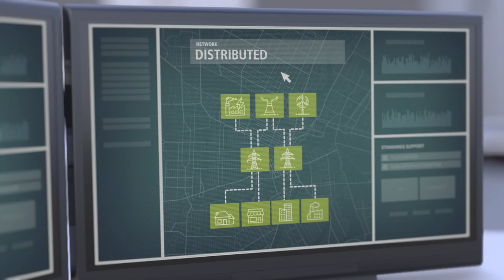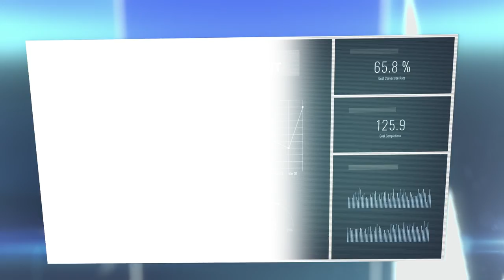Meet Ella and create a wide area network that supports your smart power grid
Can your wide area network support a digitized power grid? Does it have the agility, availability and security for substation automation standards? And can it deliver precise timing? If not, ADVA can evolve your legacy network into a flexible, efficient and secure infrastructure that maximizes a smart grid’s full potential.